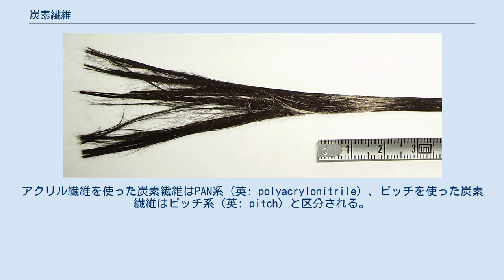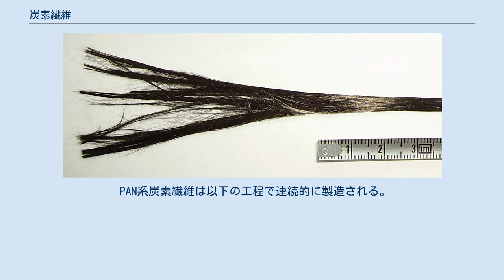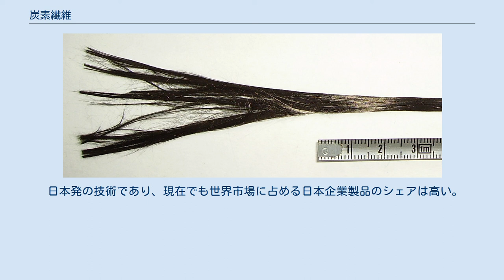炭素繊維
炭素繊維 炭素繊維（たんそせんい、英: carbon fiber、中: 碳纤维）は、アクリル繊維またはピッチ（石油、石炭、コールタールなどの副生成物）を原料に高温で炭化して作った繊維。
JIS規格では「有機繊維のプレカーサーを加熱炭素化処理して得られる、質量比で90%以上が炭素で構成される繊維。」と規定されている。
アクリル繊維を使った炭素繊維はPAN系（英: polyacrylonitrile）、ピッチを使った炭素繊維はピッチ系（英: pitch）と区分される。
炭素繊維を単独の材料として利用することは少なく、合成樹脂などの母材と組み合わせた複合材料として用いることが主である。
炭素繊維を用いた複合材料としては炭素繊維強化プラスチック、炭素繊維強化炭素複合材料などがある。
 炭素繊維の長所を一言で言うと、「軽くて強い」という点である。
鉄と比較すると比重で1/4、比強度で10倍、比弾性率が7倍ある。
その他にも、耐摩耗性、耐熱性、熱伸縮性、耐酸性、電気伝導性に優れる。
短所としては、製造コストの高さ、加工の難しさ、リサイクルの難しさが挙げられる。
また、素材自体が異方性を持ち、どういった形で積層するか、また、損傷を受けた場合の破損の判断が難しく、クリティカルな状況での使用は細心の注意が必要である。
 PAN系炭素繊維の単繊維は太さは5-7µmである。
この多数の単繊維で構成された繊維束をフィラメントと呼び、さらに1,000本から数万本のフィラメントの束をトウと呼ぶ。
このトウがPAN系炭素繊維の製品形態としてもっともよく扱われている。
 トウは、そのフィラメントの本数の多寡により区分されており、24,000本以下でレギュラートウあるいはスモールトウ、40,000本以上でラージトウと呼ばれる。
レギュラートウは低密度、高比強度、高比弾性率で、航空機や人工衛星の材料や、ゴルフ用シャフト、釣り竿、テニスラケットといったスポーツ・レジャー用途で多く使われている。
一方のラージトウは、レギュラートウに比較的して安価なため、風車や自動車などの材料など産業用として主に利用されている。
 PAN系炭素繊維の2010年の全世界生産量は、レギュラートウが55,300トン、ラージトウが14,800トンで合計70,100トンと推計されている。
 PAN系炭素繊維は以下の工程で連続的に製造される。
 PAN繊維合成：アクリロニトリルからポリアクリロニトリル繊維（PAN繊維）を重合する。
 耐炎化工程：空気中で200-350℃で数時間熱処理する。
この工程は不融化、安定化とも言う。
 炭素化工程：窒素などの不活性ガス雰囲気下1,000-1,500℃で加熱する。
 黒鉛化工程：窒素などの不活性ガス雰囲気下2,000-3,000℃で加熱する。
この工程で強度は若干低下する が、高弾性の炭素繊維を製造できる。
高弾性を目的としない汎用の炭素繊維の製造では含まれない工程である。
黒鉛化工程を経た炭素繊維を黒鉛繊維と呼び、汎用の炭素繊維と区別する場合もある。
 表面処理工程 サイジング処理工程 ピッチ系炭素繊維の単繊維の太さは7-10µmである。
ピッチ系炭素繊維は原料の違いによりさらに等方性ピッチ系とメソフェーズピッチ系に分類される。
一般的に等方性ピッチ系からは汎用の炭素繊維が、メソフェーズピッチ系からは高強度、高弾性率の炭素繊維が製造される。
 等方性ピッチ系炭素繊維は高い柔軟性、低熱伝導性、優れた摺動特性から、高温炉用の断熱材や自動車のブレーキパッド・クラッチ材に用いられる。
一方、メソフェーズピッチ系炭素繊維は高弾性率、優れた振動減衰特性、高熱伝導性、低熱膨張率といった特徴があり、印刷用・フィルム用などの工業用ロール部材、薄型テレビ用大型板ガラスの搬送用ロボットアーム、人工衛星用部材などに使われている。
 日本発の技術であり、現在でも世界市場に占める日本企業製品のシェアは高い。